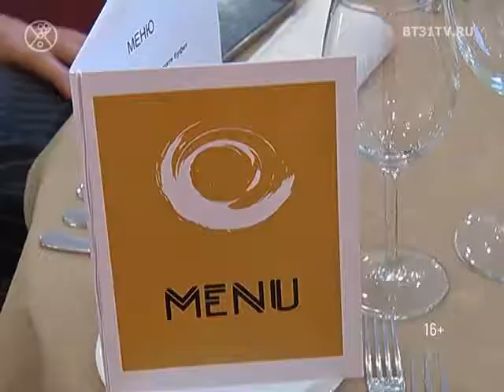В меню — эмоции: тенденции развития ресторанного сервиса